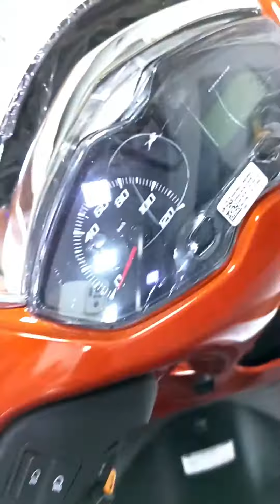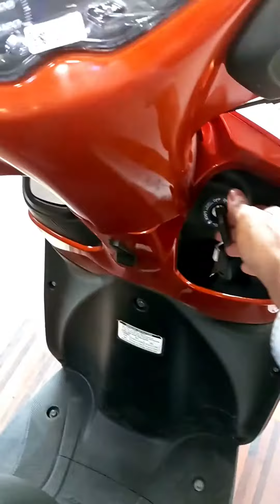How to open a fuel tank and boot space of Tvs Jupiter 125cc tvsjupiter125@tvsmotorcompany